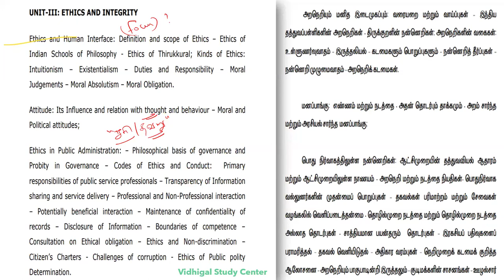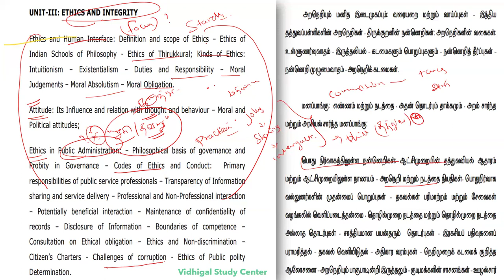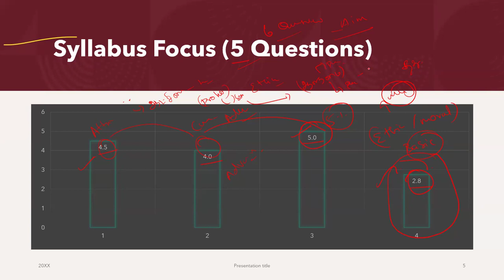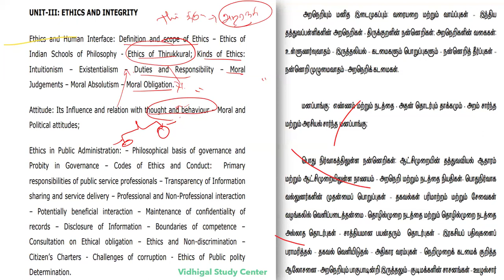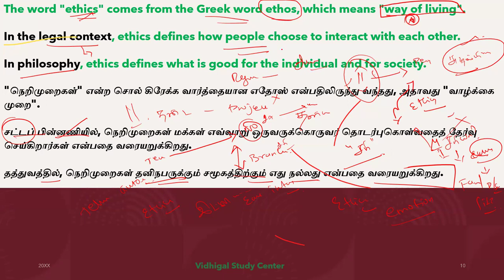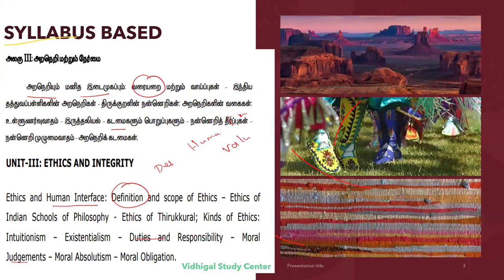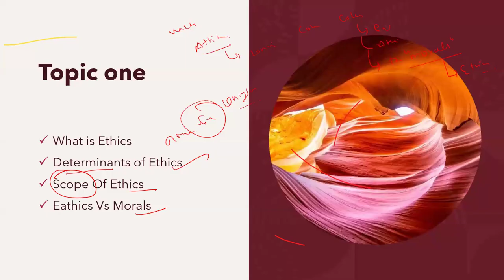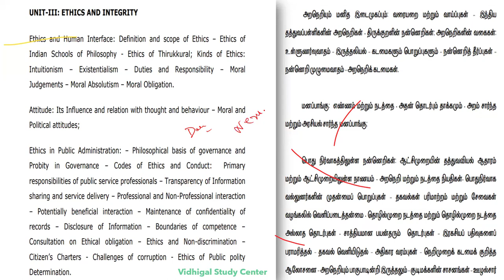TNPSC GROUP 1 MAINS - 2024 , INTRODUCTION CLASS , HOW TO APPROACH ETHICS (அறநெறி மற்றும் நேர்மை)